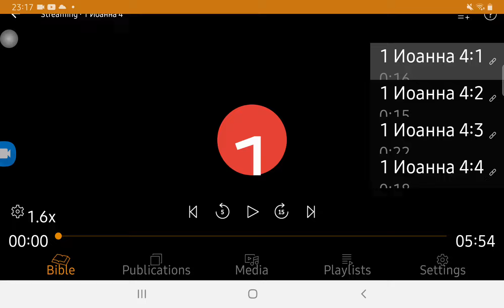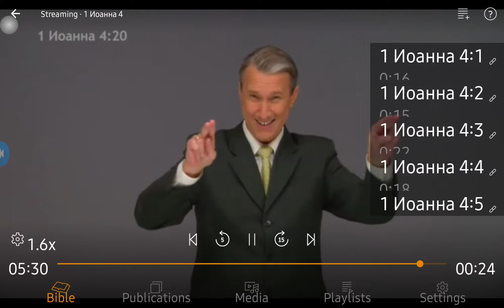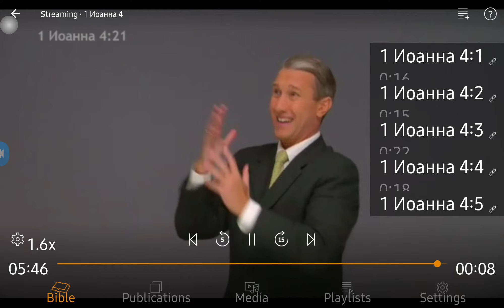часть 2 как ваше мнение как выбирать истиную веру?а си есть любовь ли как?